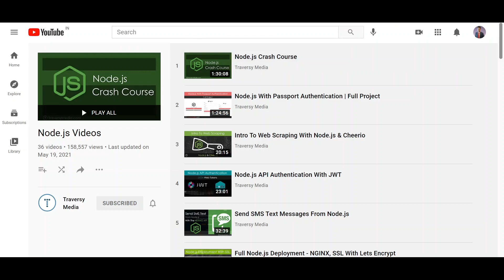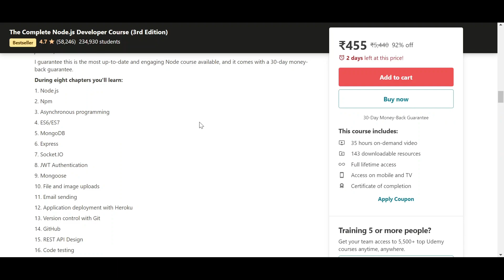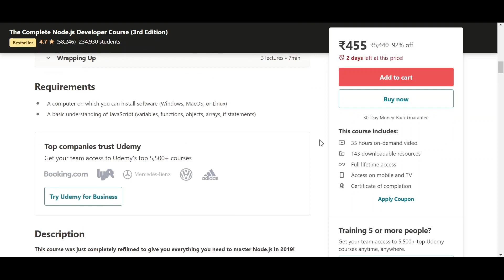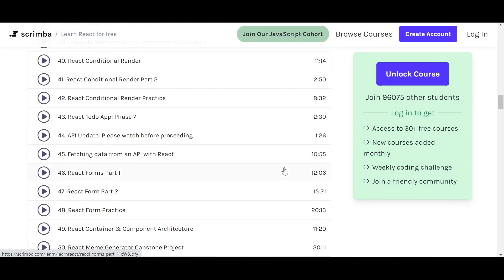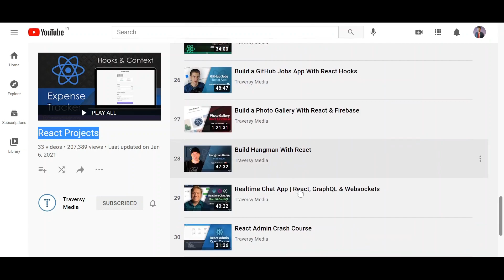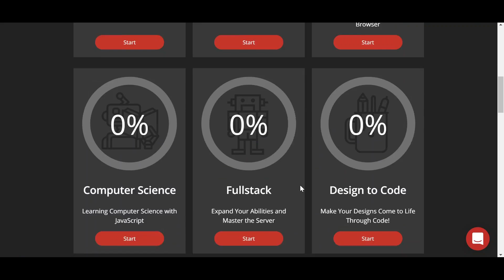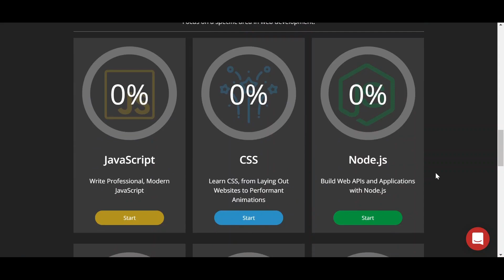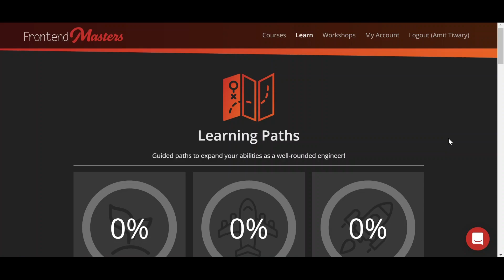A-Z Guide to become a Full Stack Web Developer 2024 + Bonus Free Resource Inside | MUST WATCH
This video will guide you and provide you with free resources related to NodeJs , ReactJs, MongoDB, AngularJS etc so that you become a Full Stack Web Developer. Watch till the end, suprise trick to get free access inside the video ❤️‍🔥

Happy Learning❤️